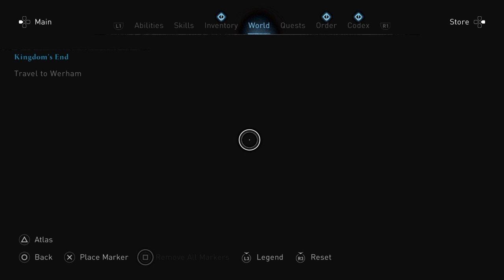this is surly go a start war where they will loose